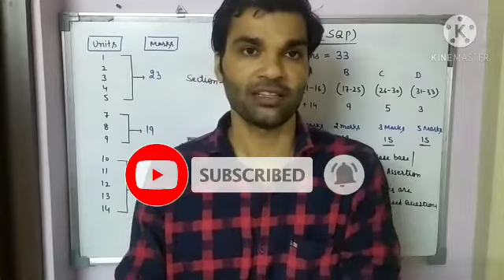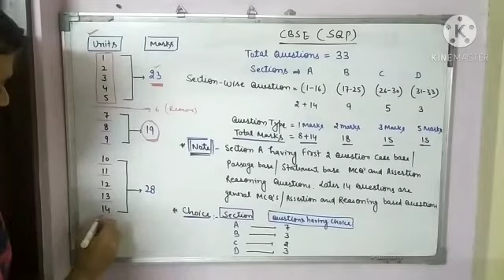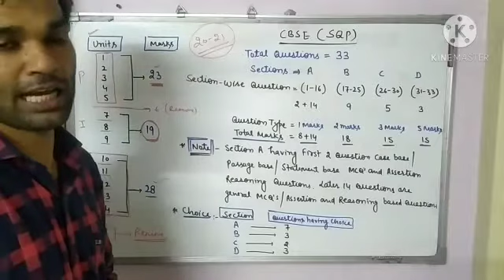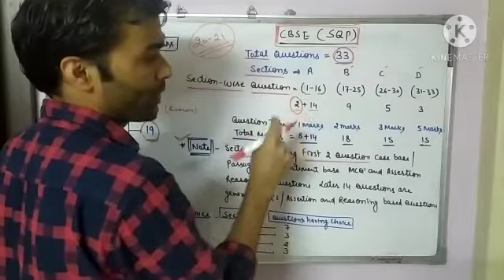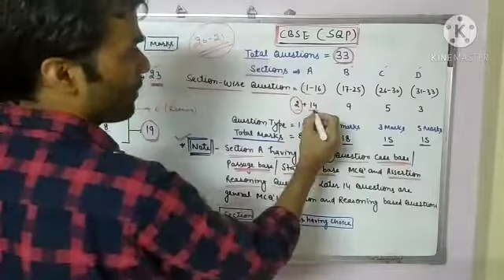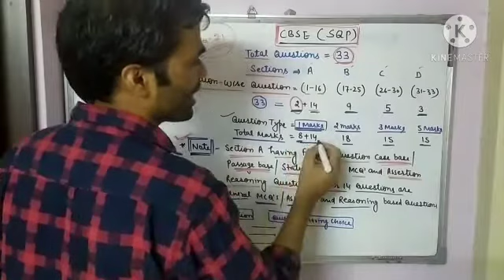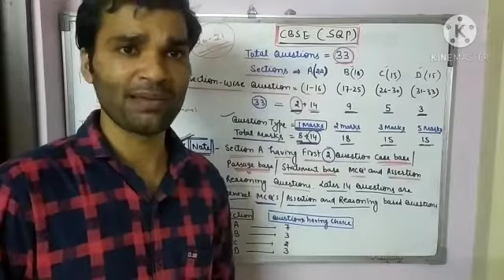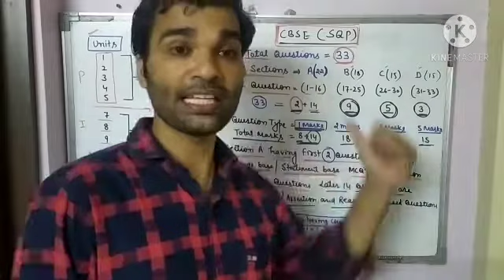CBSE Chemistry Sample Paper and Blue Print Analysis 2020-21/class 12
hello everyone...in this video I have explain the blue print of Chemistry paper in 2020-21. Hope it will help you.

Here are some good books which help you in preparation of MCQ'S and ASSERTION AND REASONING questions.

best book for NCERT Chemistry MCQ'S ( vol-1)

best book for NCERT Biology MCQ'S (vol-2)

best book for NCERT Chemistry MCQ'S (vol-2)

Best book for NCERT Physics MCQ'S (vol-1&2)